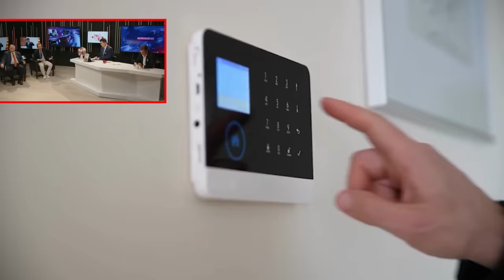🔴La justicia pone el foco en el padre de Sánchez, puede ser pieza clave de la trama del hermanísimo🔴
La justicia investiga al padre de Sánchez en la trama del hermanísimo. ¿Qué papel juega en todo esto? Descúbrelo en el nuevo video de DistritoTV. ¡No te lo pierdas! 🔴distritotv